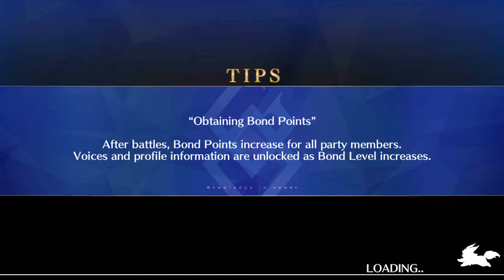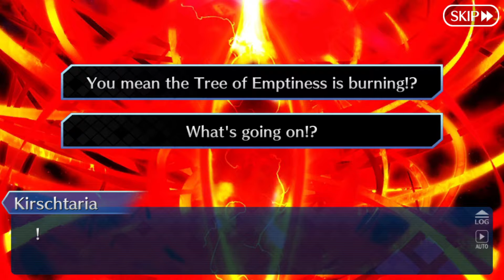Fate/Grand Order part 1358: final battle with Kirschtaria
Wodime reveals his true plans for the Tree of Emptiness, then challenges femC to one last duel for the fate of the world. And unfortunately my quick kill strat from Atlantis (see part 1247) isn't going to work here. But all you really need for this fight is Mash and a support that can provide healing and invincibility/evasion.